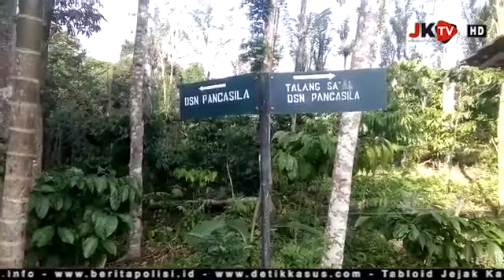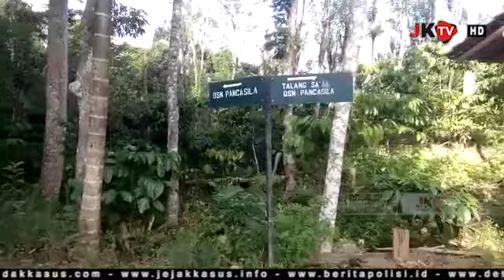Warga Dusun Talang Jakarta Keluhkan Jalan Rusak Parah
Jejakkasustv.com | Kolaka Utara. Penanggung Jawab: Supriyanto alias Pria Sakti, Pimpinan Redaksi Media Jejakkasus.info - Jejakkasustv.com - Detikkasus.com Dan Ketua Umum Generasi Muda Indonesia Cerdas Anti Korupsi (Gmicak). Telpon : 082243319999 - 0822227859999.